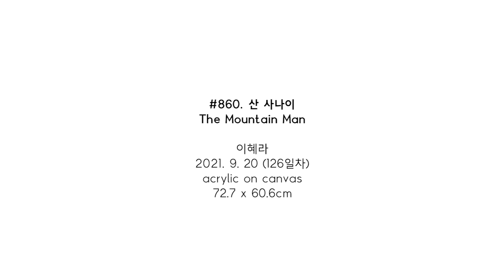#860. 산 사나이 (The Mountain Man) / 2021. 9. 20 (126일차)